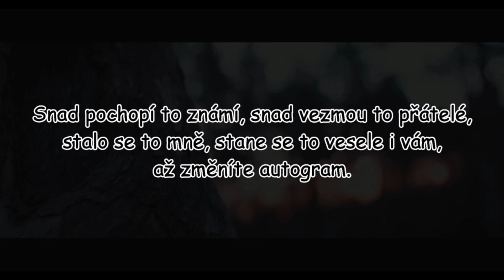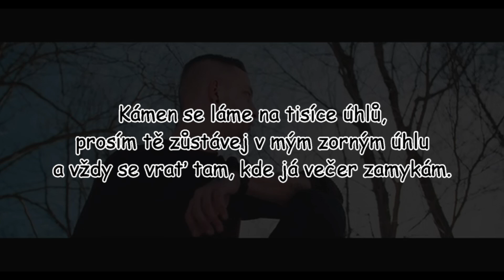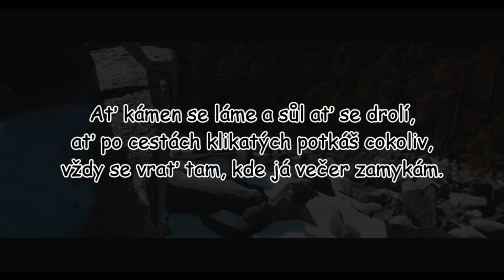Pekař - Kámen | TEXT | Pavel Kozler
Píseň použitá ve videu: Pekař - Kámen